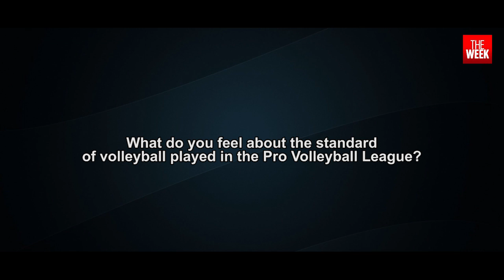In conversation with Ajith Lal | Pro Volleyball League | Calicut Heroes | THE WEEK | Video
In conversation with Calicut Heroes attacker Ajith Lal